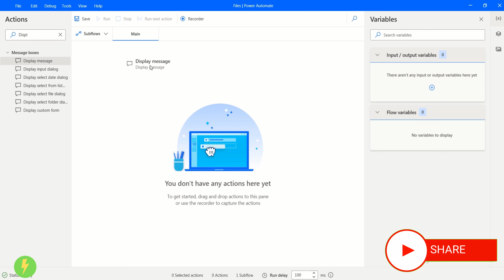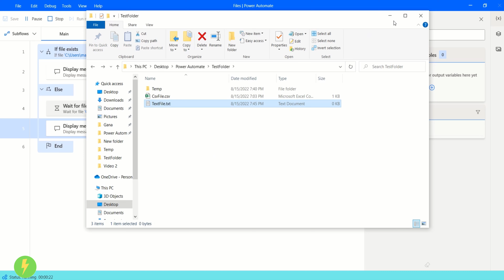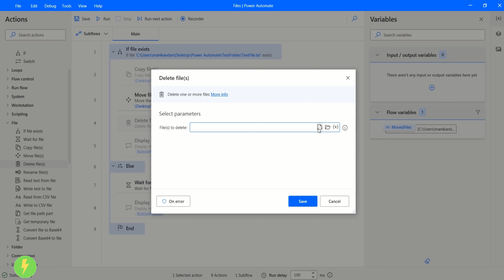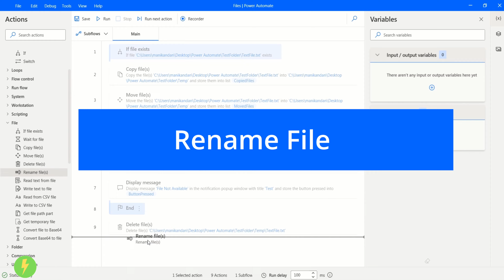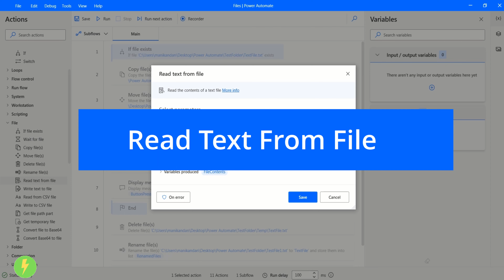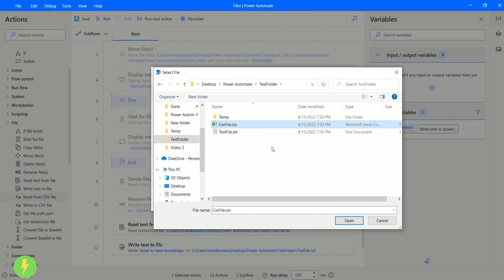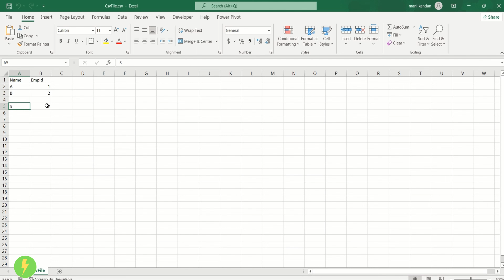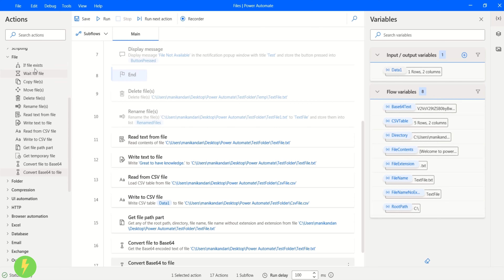Working With Files | Power Automate | Beginner | Tamil.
Content:

If File Exist: 0.45
Copy File: 3.20
Move File: 4.25
Delete File: 5.50
Rename File: 7.50
Read Text From File: 10.10
Write Text to File: 11.05
Read From CSV File: 12.40
Write to CSV File: 14.10
Get File Path Part: 15.40
Convert Text to Base64: 16.40
Convert Base64 to Text: 17.05

This channel contains video in either Tamil or English.

Power Automate Tutorials - RPA, Artificial Intelligence, Intelligence Automation.

RPA Technology, Programming - Automation Anywhere, UI Path, Power Automate.
RPA Technology, Programming - Tutorials and Use case.
RPA Technology, Programming - This channel will have more programming playlist based on RPA for StockMorket.